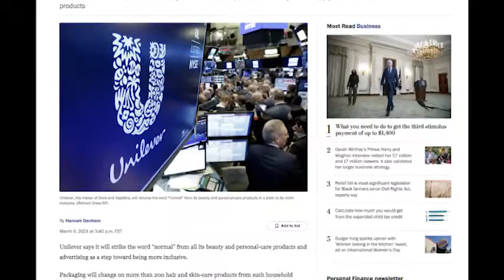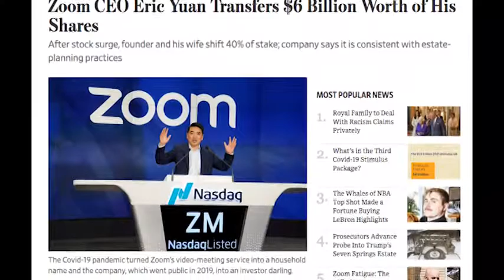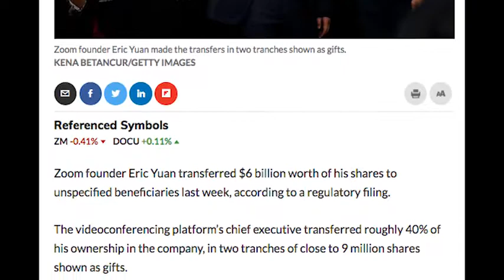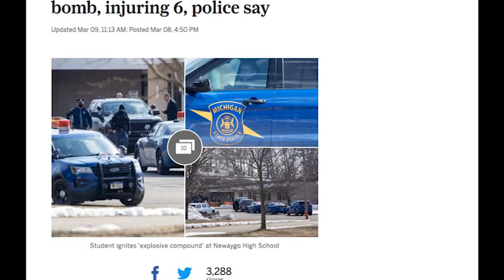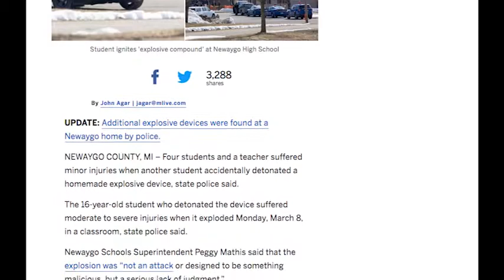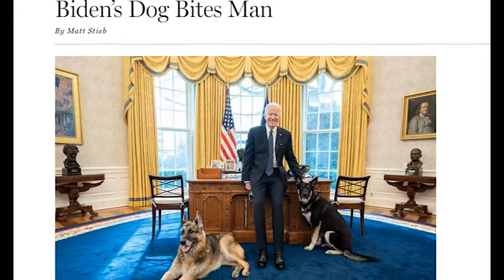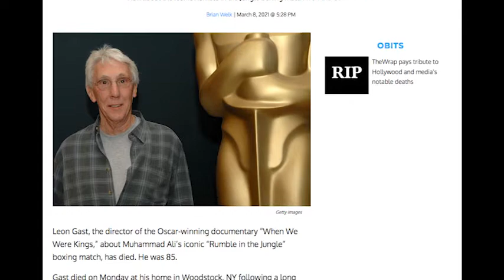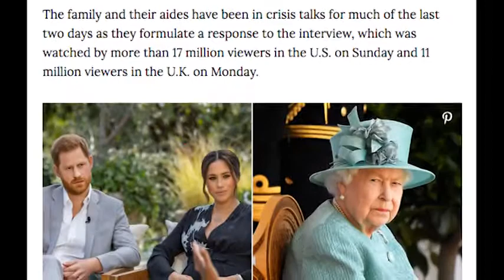NI DNYA BEZ STROCHKI 2021 03 10 part2